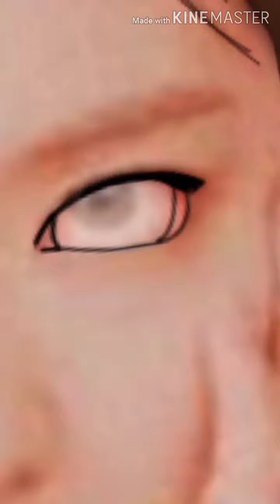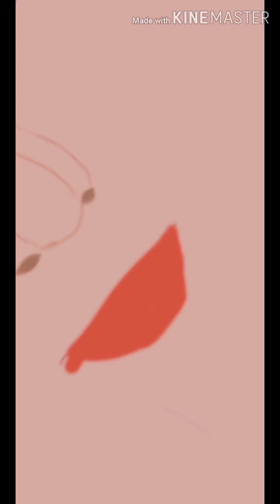[Fanart] Irene Red Velvet | Vexel Art Autodesk Sketchbook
Bonjour ^^

Copyright return to their owners.

Rose XOXO